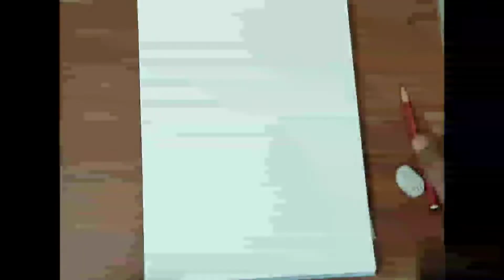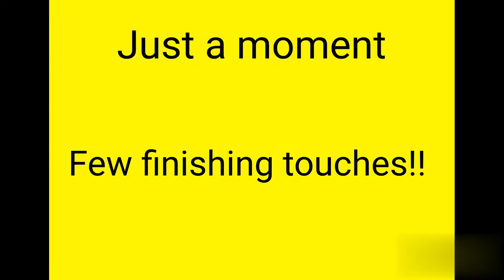DRAGON BALL SUPER MULTIVERSE OF MADNESS- WINNIE THE POOH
IS IT WINNIE THE POOH OR SOMEONE ELSE?

Feel free to abuse me about my art in comments